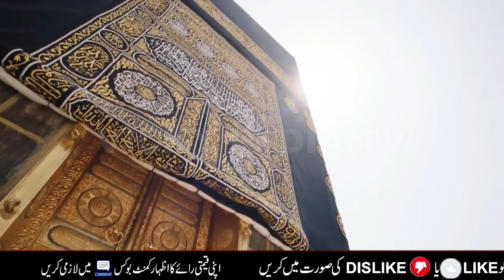Hazrat Imam Hussain Rz Ke Bachpan Ka Waqia|Eid Day|Story Of Imam Hussain Childhood In Urdu/Hindi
Welcome to Vicky Pedia TV Youtube Channel. Today we will share this beautiful video  about(Hazrat Imam Hussain Rz Ke Bachpan Ka Waqia|Eid Day|Story Of Imam Hussain Childhood In Urdu/Hindi).You will also learn many things after watching this Complete video so Don’t Forget to fully watch.